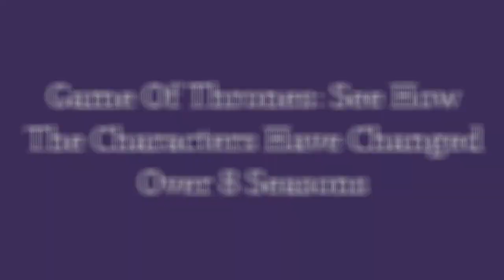Game Of Thrones: See How The Characters Have Changed Over 8 Seasons 😃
0:00 - Intro
0:00:12 - Sophie Turner as Sansa Stark
0:00:21 - Joe Dempsie as Gendry
0:00:30 - Iain Glen as Jorah Mormont
0:00:39 - Rory McCann as Sandor The Hound Clegane
0:00:48 - Nathalie Emmanuel as Missandei
0:00:57 - John Bradley as Samwell Tarly
0:01:06 - Gwendoline Christie as Brienne of Tarth
0:01:15 - Jacob Anderson as Grey Worm
0:01:24 - Conleth Hill as Varys
0:01:33 - Carice van Houten as Melisandre
0:01:42 - Richard Dormer as Beric Dondarrion
0:01:51 - Kit Harington as Jon Snow
0:02:00 - Hannah Murray as Gilly
0:02:09 - Lena Headey as Cersei Lannister
0:02:18 - Maisie Williams as Arya Stark
0:02:27 - Isaac Hempstead Wright as Bran Stark
0:02:36 - Peter Dinklage as Tyrion Lannister
0:02:45 - Emilia Clarke as Daenerys Targaryen
0:02:54 - Nikolaj Coster-Waldau as Jaime Lannister
0:03:03 - Alfie Allen as Theon Greyjoy